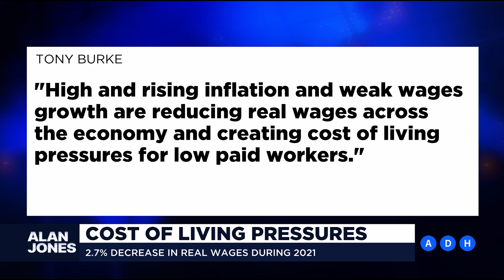RBA hikes cash rate | Alan Jones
ABOUT ADH TV
ADH TV is an online channel for promoting reasoned thinking, common sense politics, and considered debate. Watch ADH Broadcaster Alan Jones on our channel here: